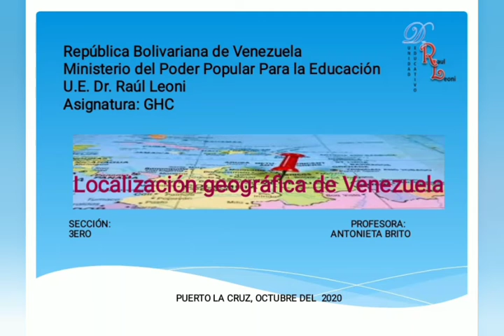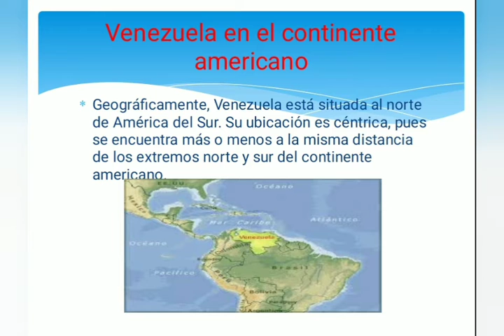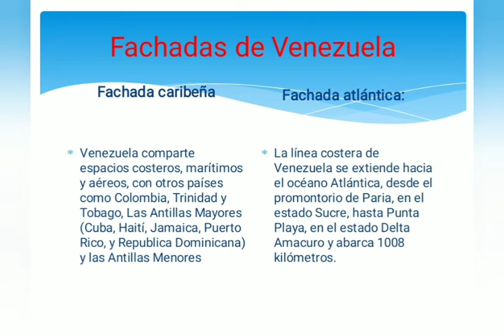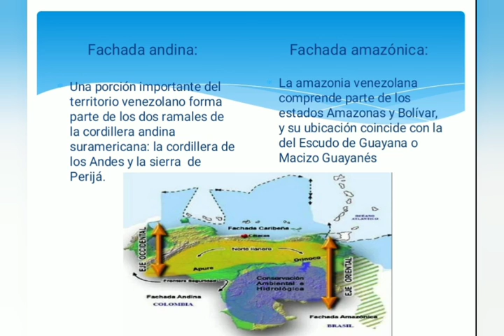ghc 3er año 3c